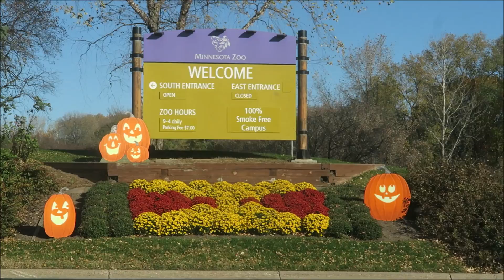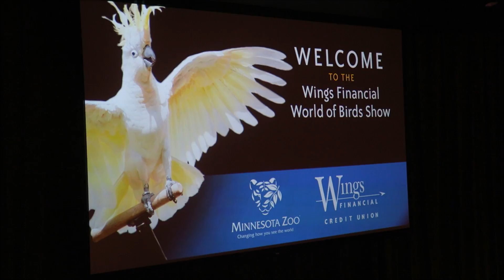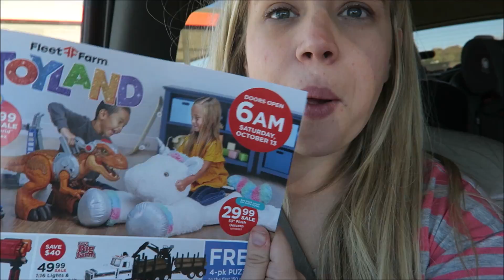Husband Got A New Job.